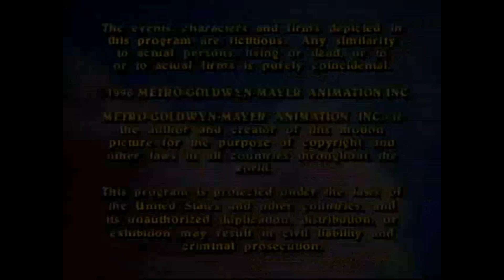Metro-Goldwyn-Mayer Television/Claster Television Incorporated/MGM/UA Home Video x2 (1996/1997)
From "All Dogs Go To Heaven: The Series" Season 1 (1996)